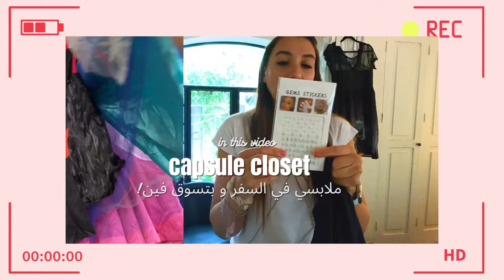capsule closet | كل ملابسي في السفر؟ بتسوق فين؟ لبس تنكري👻ستايل ميكس& ماتش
💓هولا اصحابي
احلي حاجه في السفر انك تكون خفيف و الاحلي انك تلبس و تتشيك علي الميزانيه
شنطه سفر واحده بعدد قطع لبس بسيطه بس ممكن تعمل منهم اطقم كتيره
علمتكم في فيديو اليوم ايه هو capsule closet ...و ازاي بقطعه واحده تعمل اكتر من ستايل مخنلف
ميكس اند ماتش بيساعدك انك تغير في ستايل اللبس بكذا شكل
و فرجتتكم علي الاماكن الل بشتري منها لبسي في السفو و ازاي تدعم الاسواق المحليه
و لاول مره في حياتي اشتريت لبس تنكري👻

نصائح تخص السفر و اساسيات ترتيب شنطه السفر Travel Packing